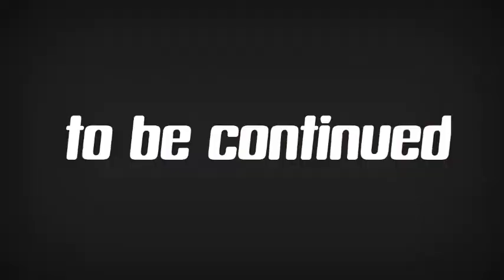fitspark eagle i6 pro 4k action camera unboxing/by MSVlogs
fitspark actioncamera msvlogs fitspark eagle i6 pro 4k action camera unboxing